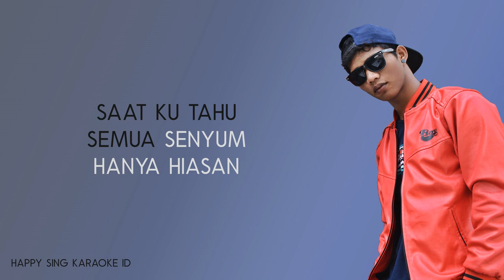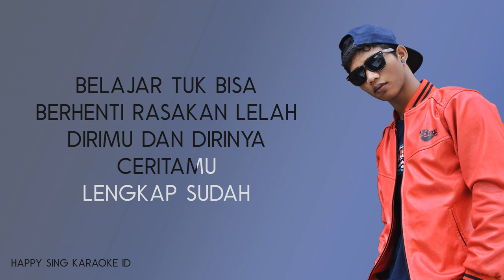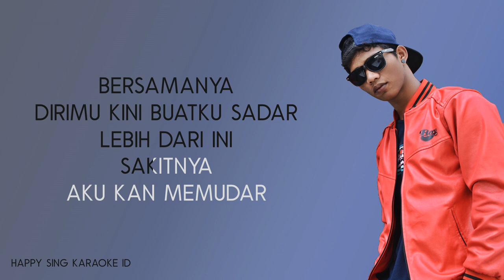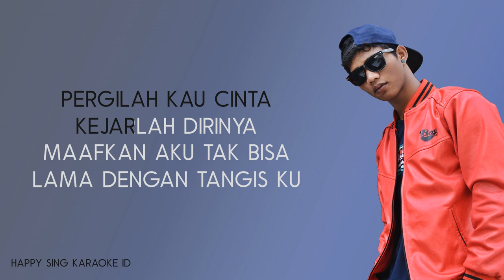Pelangi Yang Sekilas - Dash Uciha (Karaoke)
Pelangi Yang Sekilas - Dash Uciha (Karaoke) semua hak milik artis dan label asli.